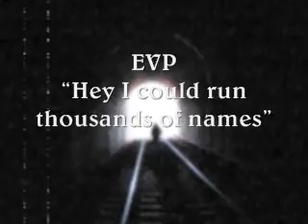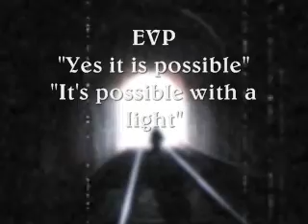Answers from the Other Side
"Answer from the Dead", Annie Carissimi, speaks to the spirits and records the answers. What happens after death.